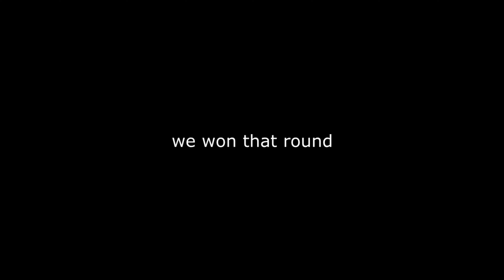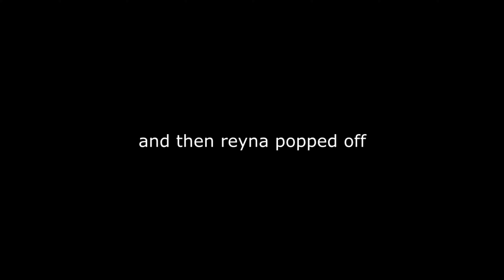Probably at the back | VALORANT HIGHLIGHTS #1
it's 1:30 am please help me what the hell am I doing with my life